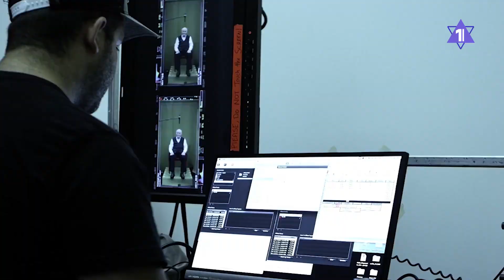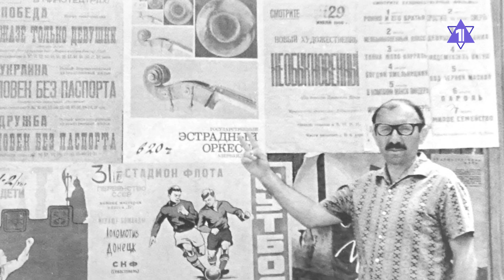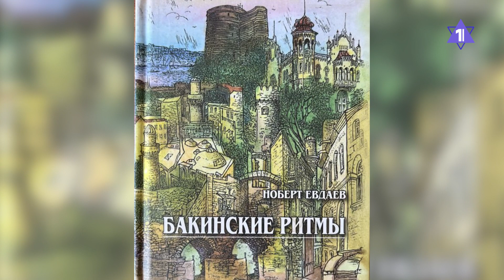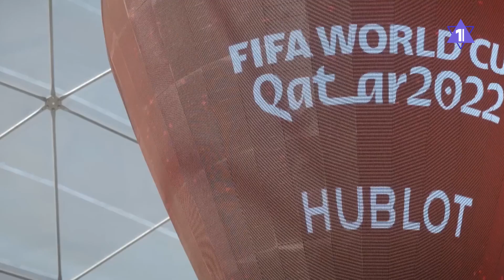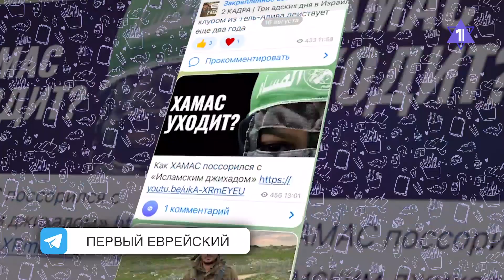ГЛАВНОЕ ЗА 7 МИНУТ | ЧМ-2022: футбол и евреи | Документация Холокоста | Адольфу Шаевичу-85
Катар запретил кошерную еду на ЧМ-2022
Израиль выделит миллионы шекелей на документацию Холокоста
Главному раввину России по версии КЕРООР Адольфу Шаевичу - 85 лет